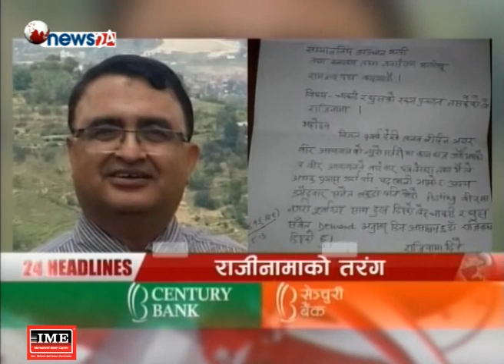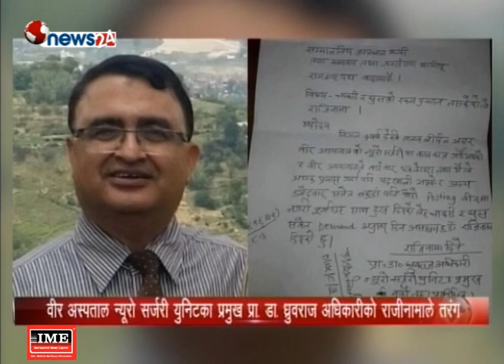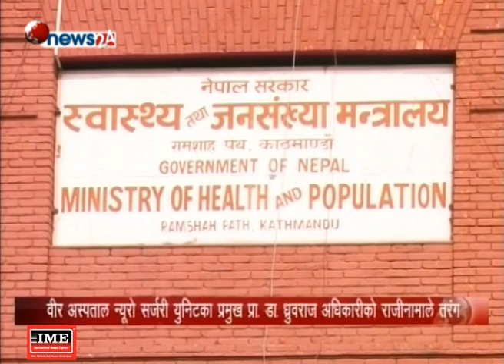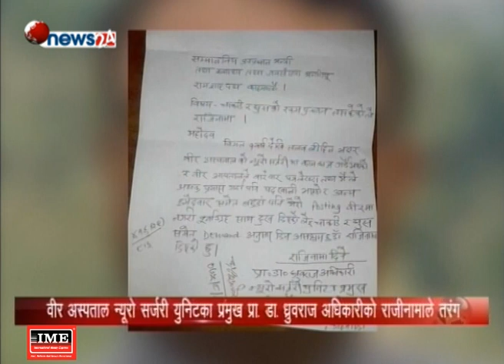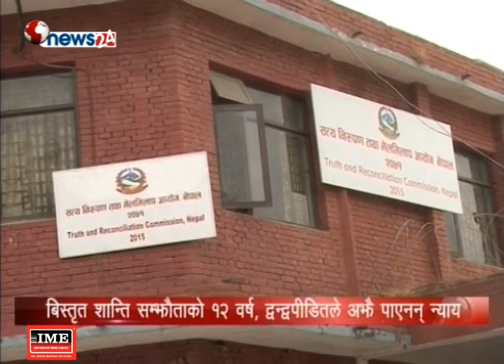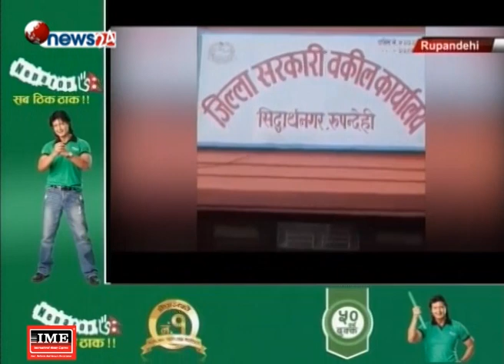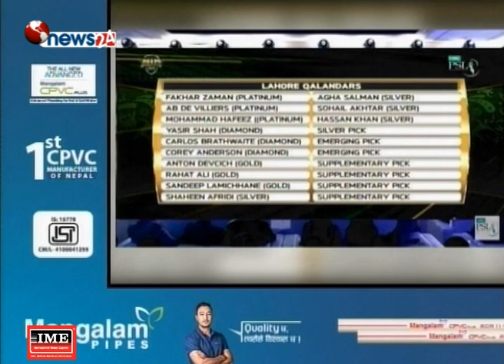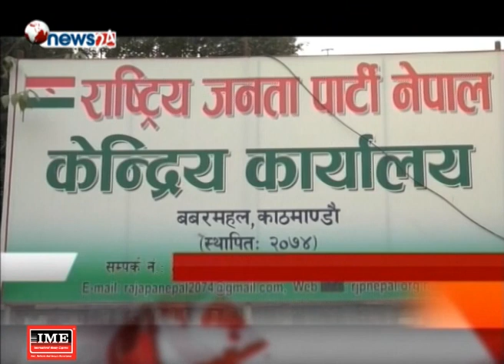Prime Time 8 PM NEWS_2075_08_04 - NEWS24 TV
नीतिले डोहो¥याउनु पर्नेमा नेताले डोहो¥याउँदाको परिणाम पनि हो, नेपालको दुरावस्था । यहाँ राजनीतिक परिवर्तनमा सफल भएको नेतृत्व नै नीति–योजना निर्माणदेखि कार्यान्वयन र अनुगमनसम्म सर्वेसर्वा हुन्छ । नीति र योजना विज्ञले बनाउने, त्यसको कार्यान्वयन कर्मचारीले गर्ने र राजनीतिक नेतृत्वले जस–अपजस लिने मान्यतामा हाम्रो राजनीतिक नेतृत्व धेरै उदार छैन । ढिलै भएपनि सरकारले नीति अनुसन्धान प्रतिष्ठान (थिङ्क ट्यांक) बनाएर निरन्तरतामा क्रमभंगको प्रयास गरेको छ । तर, त्यो थिङ्क ट्यांक सरकारको लाचार छाया मात्रै हुने हो कि भन्ने आशंकाप्रति प्रधानमन्त्री संवेदनशिल देखिनु र हस्तक्षेप नहुने प्रतिवद्धता जनाउनु सकारात्मक छ । उद्देश्यअनुसार काम गरेर थिङ्क ट्यांकले सकारात्मक सन्देश दिन झनै आवश्यक छ । थिङ्क ट्यांक कसैको पनि भक्तिभाव गर्ने थलो बन्नु हुँदैन ।

१. नीति अनुसन्धान प्रतिष्ठान (थिंक ट्याक)ले सुरु ग¥यो काम, समाजवाद उन्मुख नीति बनाउन सरकारको आग्रह, हस्तक्षेप नगर्ने प्रधानमन्त्रीको प्रतिवद्धता ।

२. वीर अस्पताल न्यूरो सर्जरी युनिटका प्रमुख प्राध्यापक डाक्टर ध्रुवराज अधिकारीको राजीनामाले तरंग, स्वास्थ्य मन्त्रालय भन्छ– सरुवा नियम सम्मत् छ ।

३. वाइडवडी खरिद प्रकरण संसदको लेखा समितिमा प्रवेश, विकास तथा प्रविधि समितिको बैठक कोरम नपुगेपछि स्थगित ।

४. शान्ति सम्झौताको १२ हुँदा पनि द्वन्द्वपीडितले पाएनन न्याय, सत्य निरुपण र वेपत्ता छानविन आयोग राजनीतिको शिकार हुँदा न्याय टाढिएको पीडितको गुनासो ।

५. राजपा अध्यक्ष मण्डलको नेतृत्व चक्रिय प्रणालीमा, संयोजकमा राजेन्द्र महतो, महन्थ ठाकुर र अनिल झाको निर्णयमा असहमति ।

६.र, सन्दीप लामिछाने पाकिस्तान सुपर लिगमा अनुबन्धन, सन्दीपले लाहोर कलन्दर टिमबाट ५० हजार अमेरिकी डलर पाउने ।